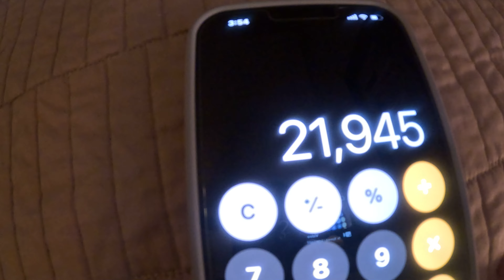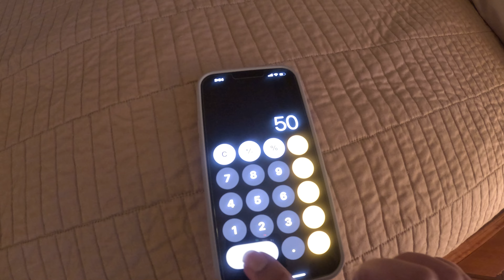buying a new gopro11